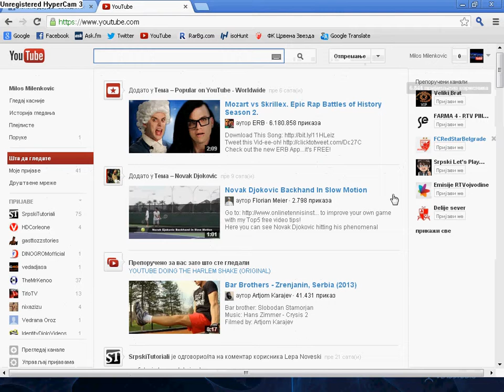Kako postaviti video na YouTube